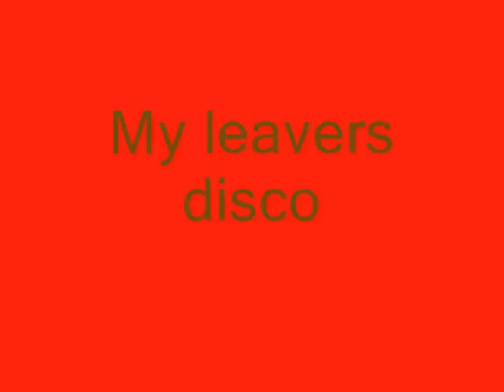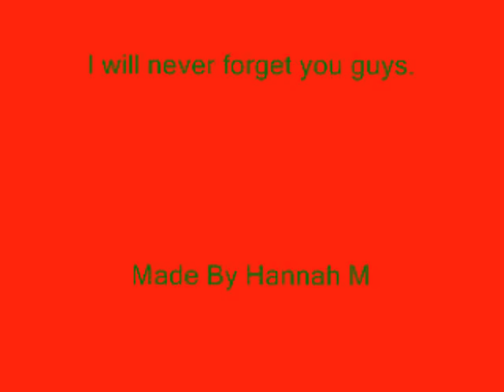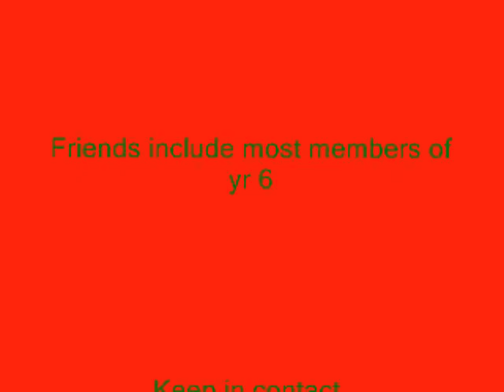Hollybrook Movie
Hollybrook Leavers Video 2008